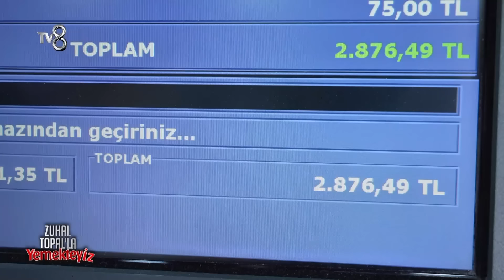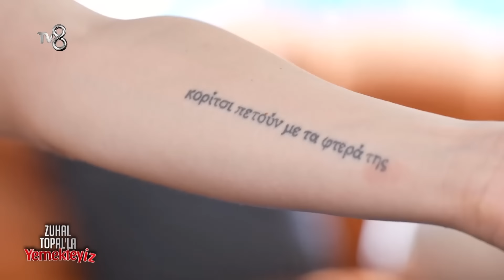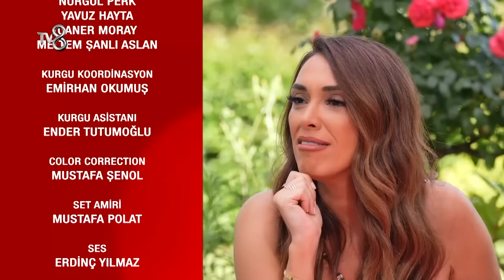Zuhal Topal'la Yemekteyiz 636. Bölüm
Zuhal Topal'la Yemekteyiz 636. bölümünde haftanın ilk yarışmacısı Ezgi yarıştı.

Zuhal Topal'la Yemekteyiz TV8 ekranlarından haftanın 5 günü, 5 ayrı yarışmacı kıyasıya bir rekabet içine giriyor. Onlar yemek yaparken, Zuhal Topal'da yemeğin tadına, tuzuna, biberine, yarışmacımızın misafirperverliğine kadar her şeye puan veriyor. Ve bu puanlar her cuma, haftanın finalinde büyük önem kazanıyor. Finalde en çok puanı toplayan büyük ödül olan 150.000 TL'yi kazanıyor.